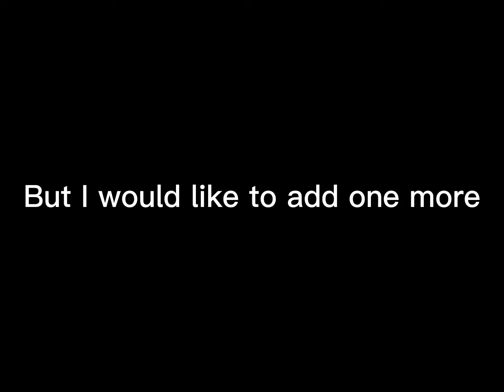If Kakashi died